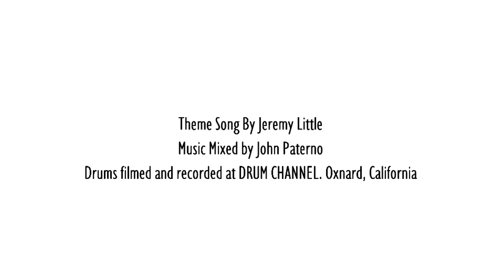Selling In The Right Place at about The Right Time - The Rich Redmond Show Ep 8 feat David Santos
For some of us, there are those moments where we dare to make ourselves known and shout to the world (or at least some of the influential folks within earshot), "I WILL HAVE MY DAY AND THAT DAY IS TODAY!!!"

David Santos took that chance. He's had a pretty stellar career ever since.

David Santos is a world class bassist that has toured/recorded/performed with artists such as Billy Joel, Elton John, John Fogerty, Crosby Stills and Nash, The Neville Brothers, The Rascals, Billy Preston, Toby Keith, Faith Hill, Tim McGraw, Toto and many others. He also performs and teaches guitar, bass and piano in the Nashville area and via Skype.

In this episode we discuss:

-College educations versus ‘street smart’ pursuits

-Learning specific skillsets

-Audition stories with the likes of David Sanborn

-Working with Fleetwood Mac, Toto, Tim McGraw and many others

-Professionalism and Preparation

-Travel Tips and Rules of the Road

-Always ask if the brownies have marijuana in them

-Working with the greatest drummers in the world: Simon Phillips, Shannon Forrest, Liberty Devitto, Kenny Aronoff, Gene Lake, Brian Delaney, Joe Vitale, Andy Newmark, Steve Ferrone and many others.

-Reading music and the Nashville Number System.

We had lots of laughs! David has SO much experience and stories to share. Enjoy!!

The Rich Redmond Show is about all things music, motivation and success. Candid conversations with musicians, actors, comedians, authors and thought leaders about their lives and the stories that shaped them. Rich Redmond is the longtime drummer with Jason Aldean and many other veteran musicians and artists. Rich is also an actor, speaker, author, producer and educator. Rich has been heard on thousands of songs, over 25 of which have been #1 hits! Rich can also be seen in several films and TV shows and has also written an Amazon Best-Selling book, "CRASH! Course for Success: 5 Ways to Supercharge Your Personal and Professional Life" currently available at: